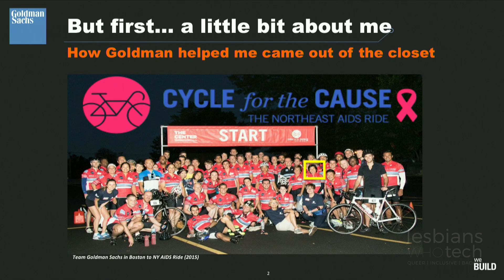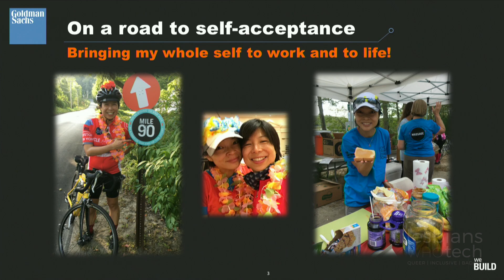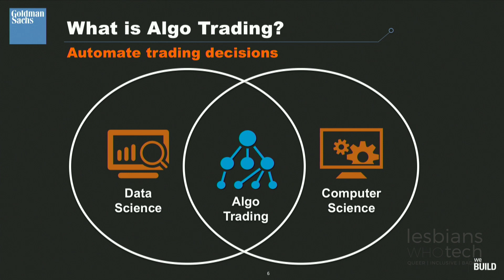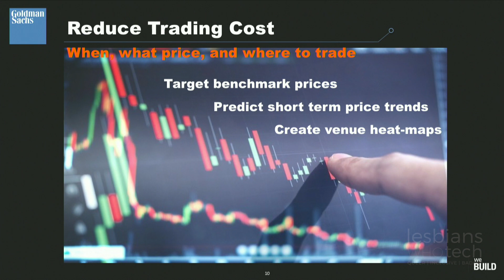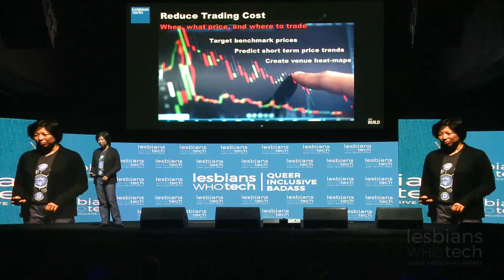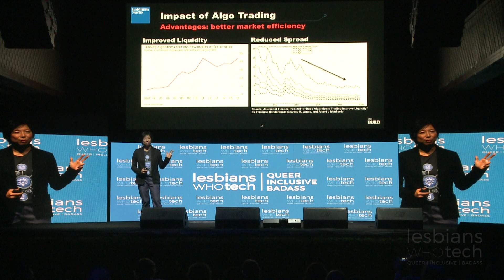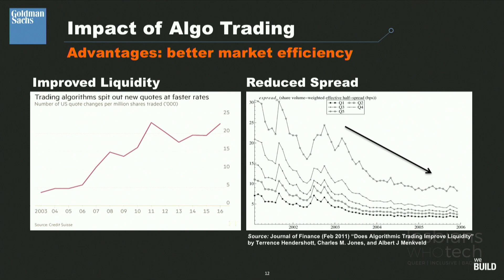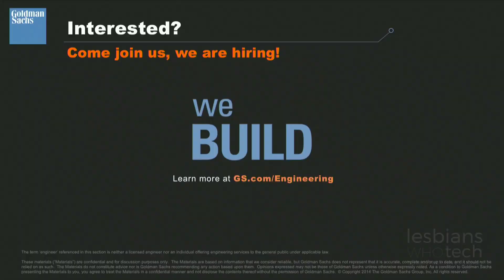Stephanie Chang — How Data Science and Computer Science Transformed Trading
Stephanie Chang, VP of Senior Engineering in Algorithmic Trading at Goldman Sachs, demystified algorithmic trading at NY LWTSUMMIT on September 12-14, 2018.